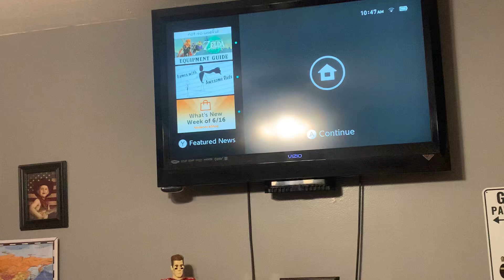Lego Movie 2 Video Game Part 2!